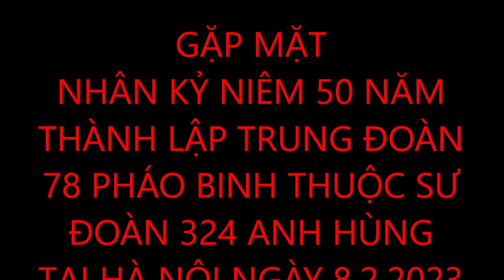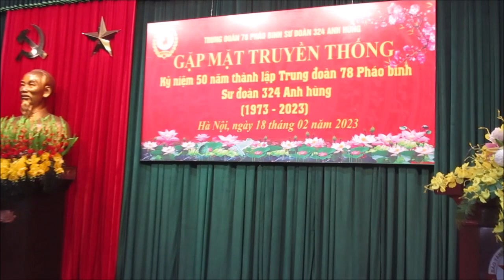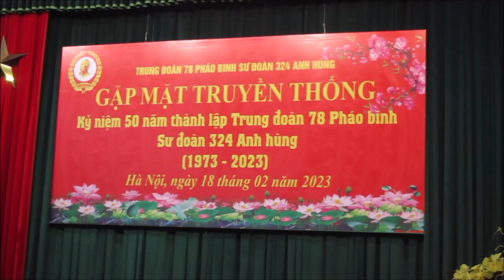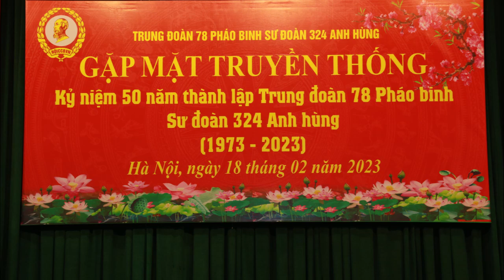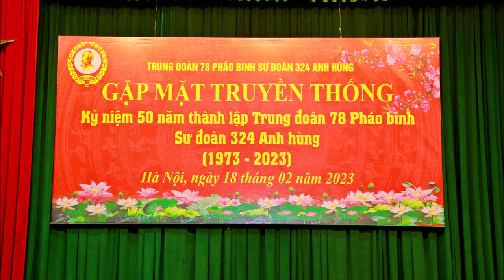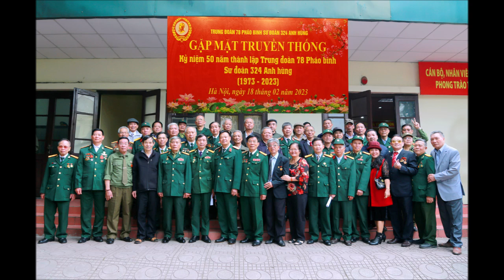Gặp mặt 50 năm E78 F324 2023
CLIP VIDIO NÀY TỔNG KẾT BUỔI GẶP MẶT NHÂN KỶ NIÊM 50 NĂM NGÀY THÀNH LẬP TRUNG ĐOÀN 78 PHÁO BINH THUỘC SƯ ĐOÀN 324 ANH HÙNG TẠI HÀ NỘI NGÀY .2.2023 !